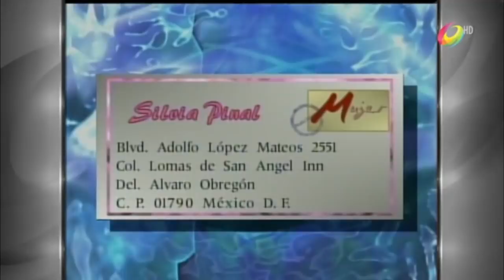Mujer Casos De La Vida Real - El Cobarde (2002)